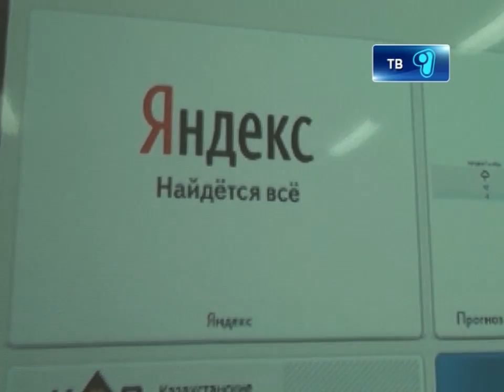Компьютерный ликбез для пенсионеров 28.01.2013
Пожилых жителей Караганды обучат всем необходимым навыкам и самым простым операциям: как работать в Интернете, создавать документы, отправлять и получать электронную почту. К слову,  бесплатно овладеть азами работы на компьютере сможет любой желающий, в рамках специальной программы стартующей уже в феврале.